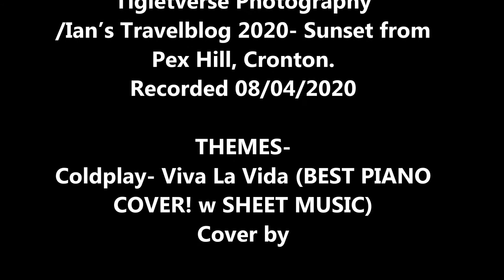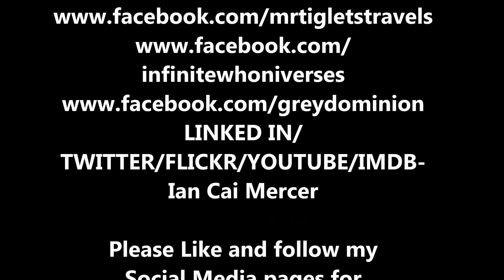SUNSET FROM PEX HILL April 2020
the finale of the epic hike- Sunset from Pex Hill!
A great place to go for a walk, I've never seen a sunset from there- until now!